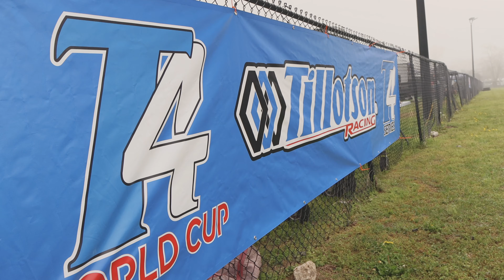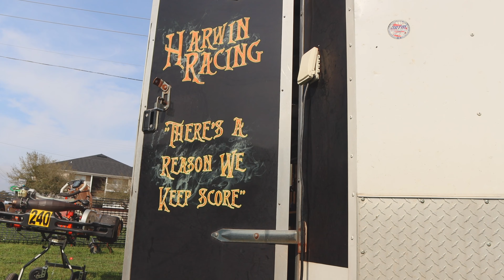Battle At The Beach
With the 2023 Karting season beginning, Drive Your Line and Karting the Coast kicked off the season opener in Biloxi, Mississippi. For more info on this event, future events, and how to find out more